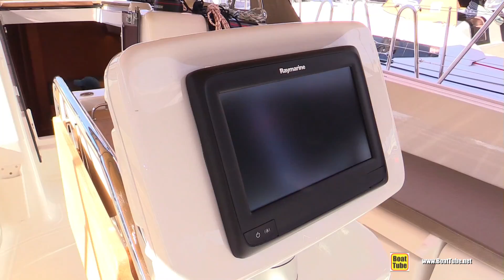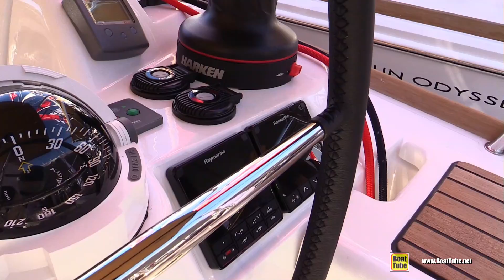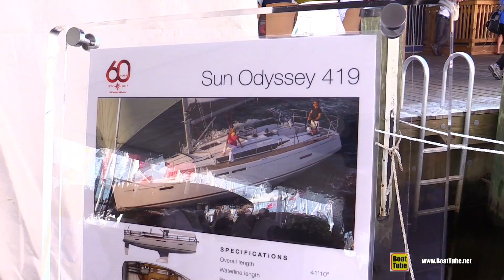2017 Jeanneau Sun Odyssey 419 - Deck and Interior Walkaround - 2016 Annapolis Sailboat Show